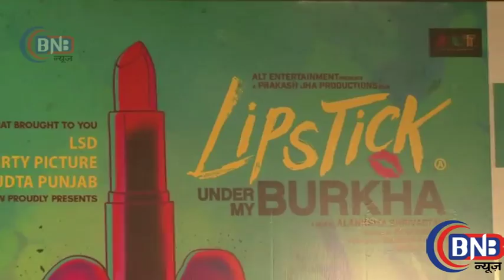Film Lipstick Under My Bhurkha finally trailer launch